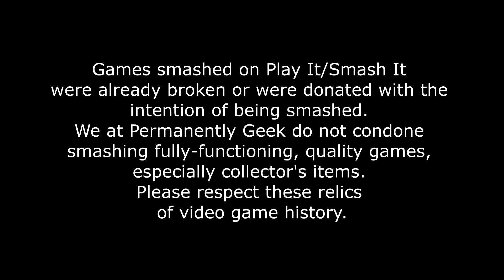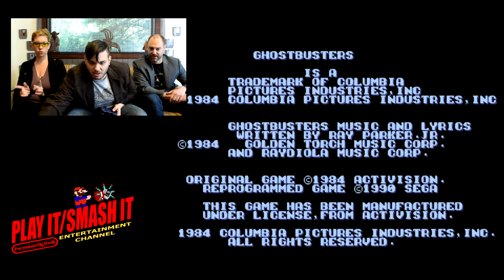Ghostbusters - SEGA Genesis/Mega Drive - Play It! Smash It!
This month, in a special guest edition of PiSi, we decided we'd play a good game for once -- Ghostbusters on Sega Genesis! But we won't be smashing this one...we've got something else up our sleeve instead.

Play It/Smash It, a show where we play shitty retro games and smash them -- all for the glory of catharsis!

PiSi #9
Passion. Creativity. Humor. Joy. Geek.